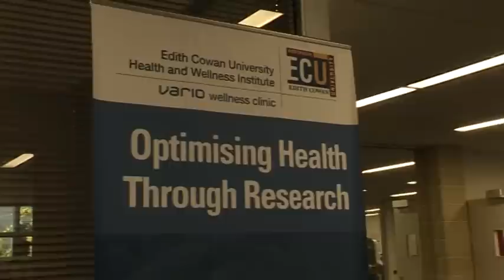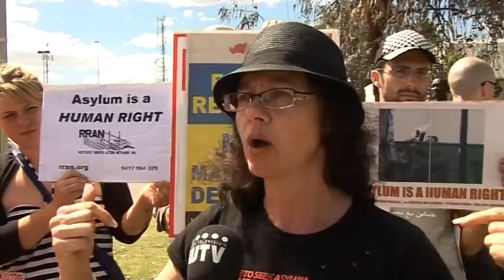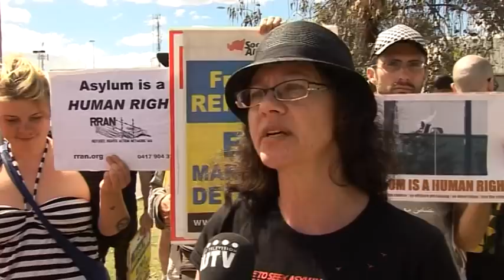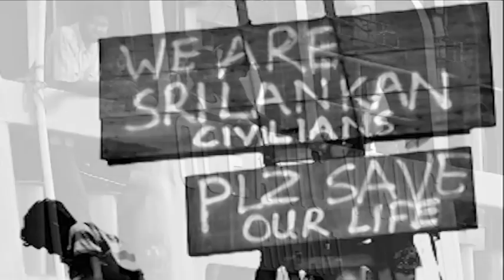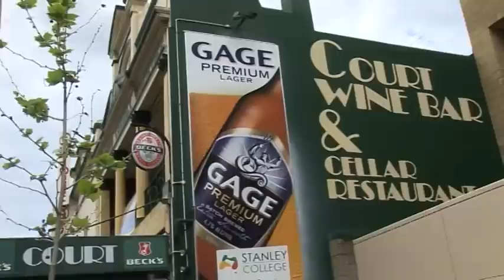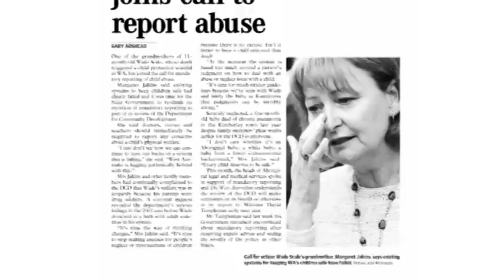Undercurrent - Series 4 Episode 1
Science research need more funding: 0:38
Flash mob 5:53
Vox-Pop: 10:04
Refuges Rights: 13:55
Car Rally For the homeless: 18:57
Chat With Gary Adshead: 22:52

Undercurrent is Perth's locally produced current affairs show.
Be the first to watch each episode by tuning into WTV Saturdays from 7:00pm.
Get Involved! Tell us what you think should be in the show at wtvperth.com.au